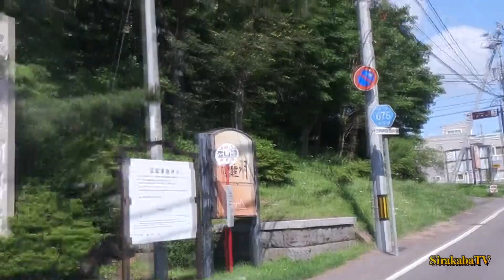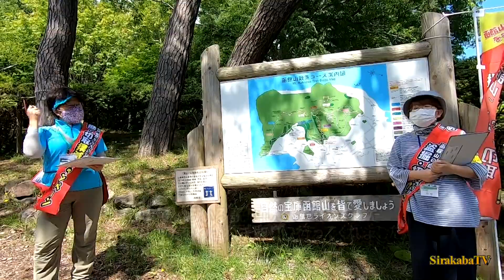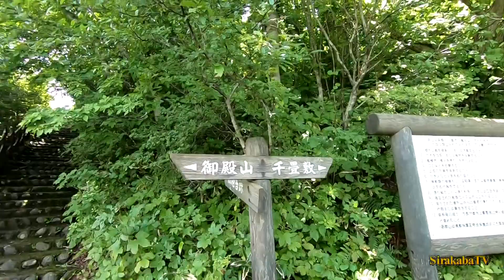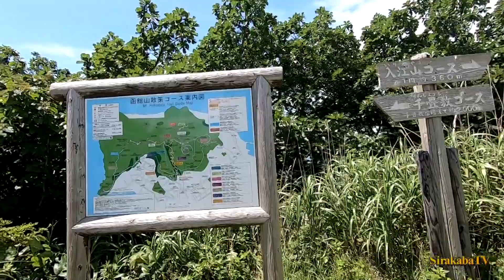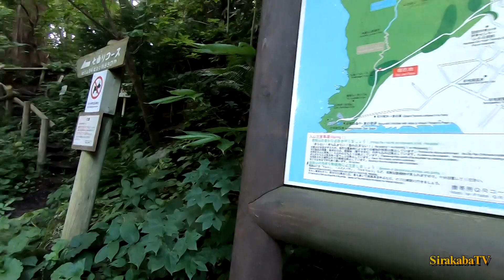ハイエースぶらり旅 北海道 道南編＃１０ 函館山登山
ハイエースぶらり旅 北海道道南編＃１０
函館山に登山散策してきました。